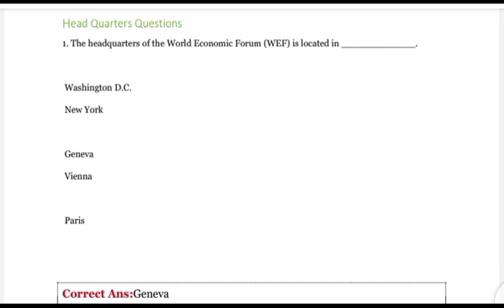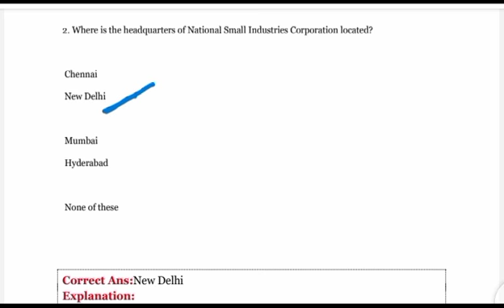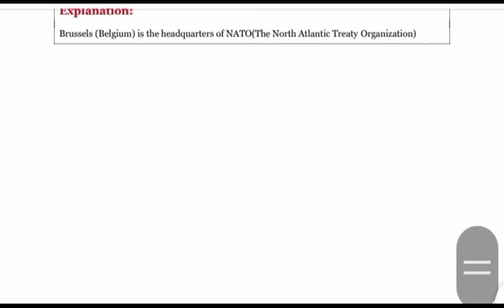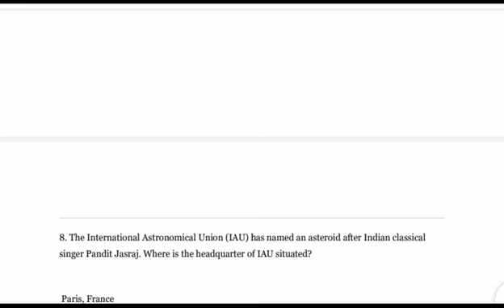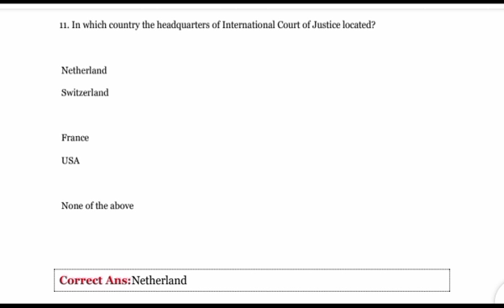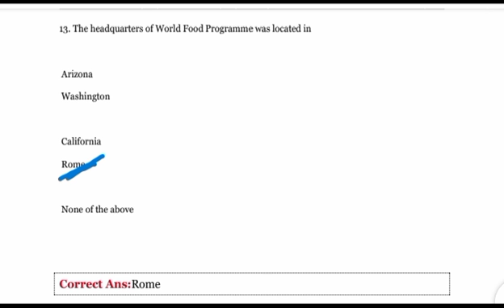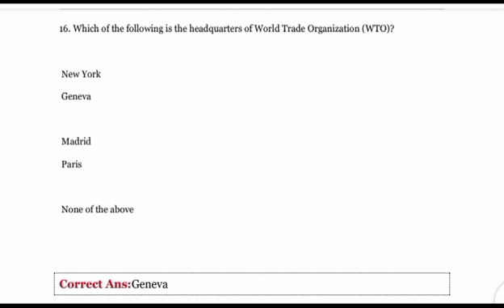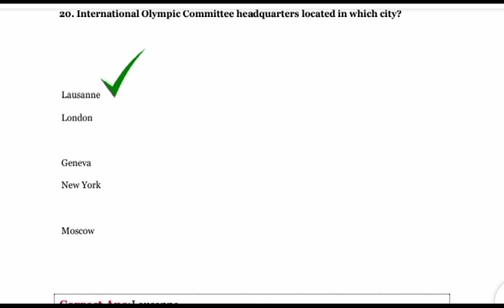SSC World Organizations Head Quarters